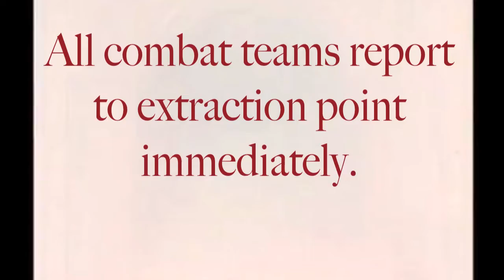I Am Programmable - ROBOT LOVE short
I Am Programmable - short cut of my lo-fi (seriously lo-fi) sci-fi video incorporating the dynamic work of 1970's sci-fi film director Alfonso Brescia AKA Al Bradley!